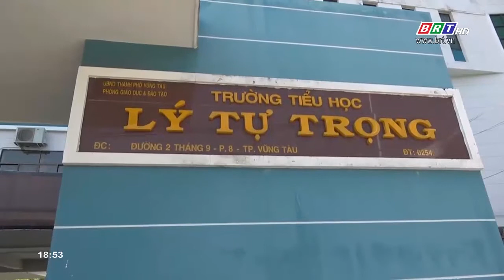BR-VT tập trung sửa chữa, cải tạo, nâng cấp trường lớp chuẩn bị phục vụ năm học mới